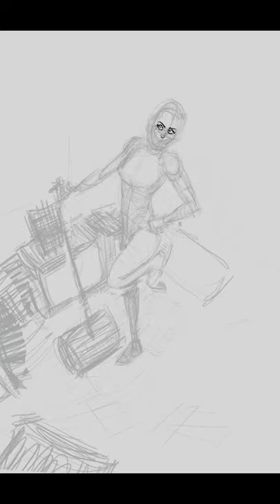The suicide squad, Harley Quinn digital art timelapse/ comic book style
Just watched The Suicide Squad movie, now lets draw Harley Quinn So here's some Timelapse Digital Art !! This portrait was done comic book art style. This is all iPad art, recorded in Procreate using procreate brushes
When Michael begins an illustration, he goes from a rough sketch to cleaner pencils to inks, which gives the drawing a comic book style. However, his been known to use digital painting for  backgrounds.